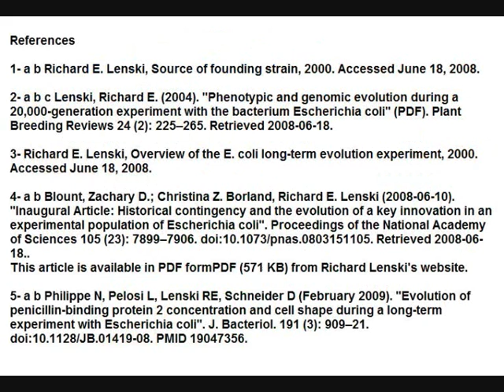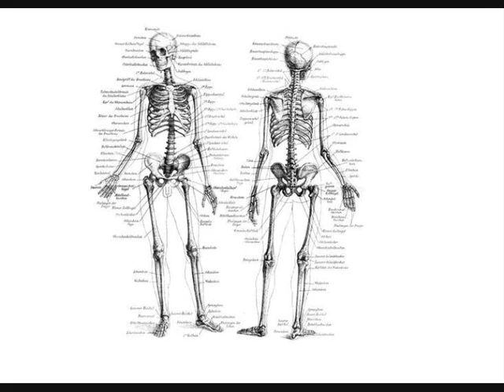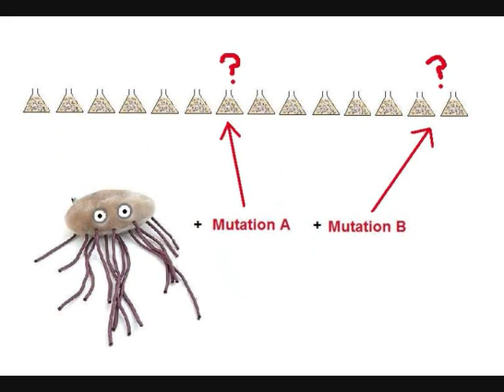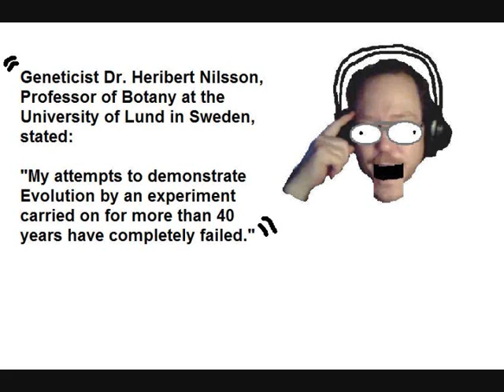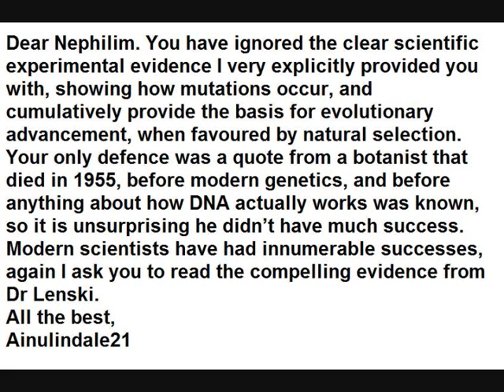Nephilim Responds! - Viking Botanists and an All New Branch of Science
He's responded! And its incredible. Nephy shows his ignorance of science once more.

My follow up PM to him:

"Dear Nephilim. You have ignored the clear scientific experimental evidence I very explicitly provided you with, showing how mutations occur, and cumulatively provide the basis for evolutionary advancement, when favoured by natural selection. Your only defence was a quote from a botanist that died in 1955, before modern genetics, and before anything about how DNA actually works was known, so it is unsurprising he didnt have much success. Modern scientists have had innumerable successes, again I ask you to read the compelling evidence from Dr Lenski.
Ainulindale21"